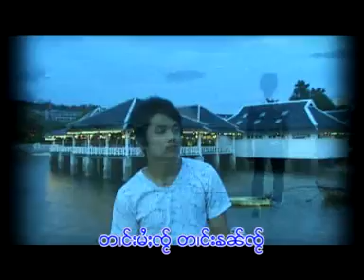Shan Song New 2